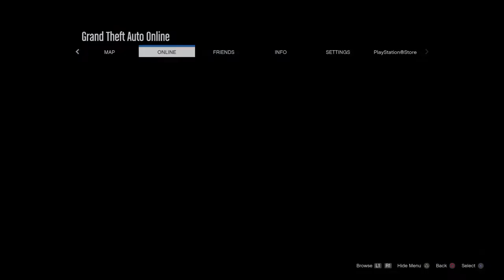RiP THE GAME REVIEWS Cargo 3-0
He closed application after that witch He cheated To get his cargo back